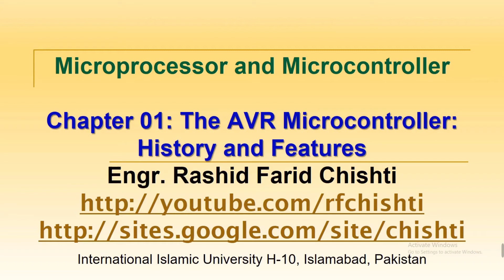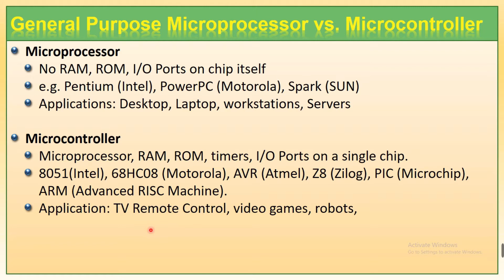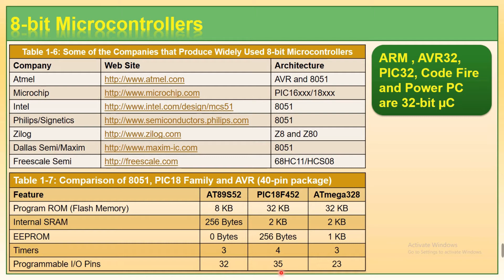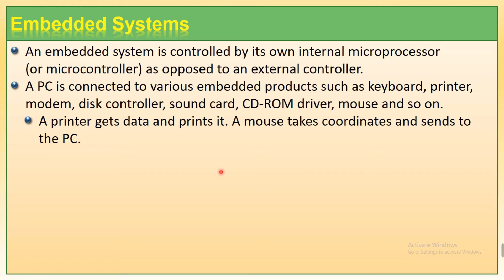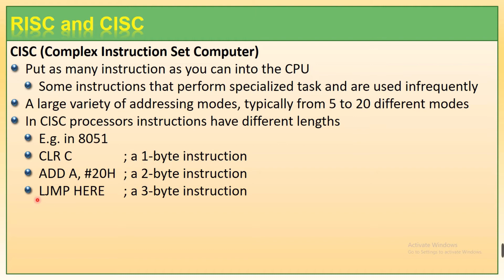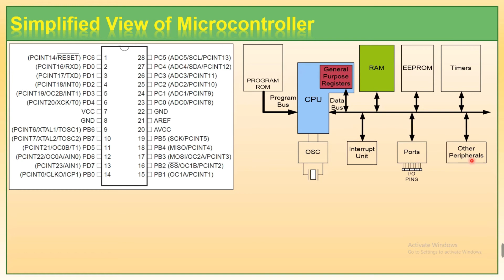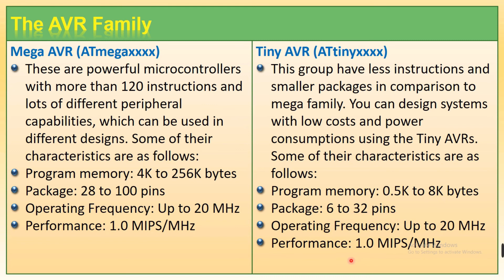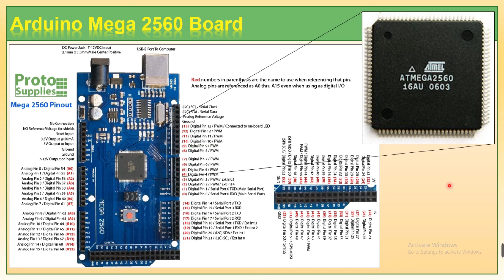AVR Microontrollers: History and Features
AVR Micro-controllers: History and Features